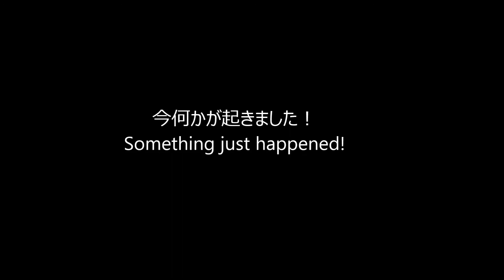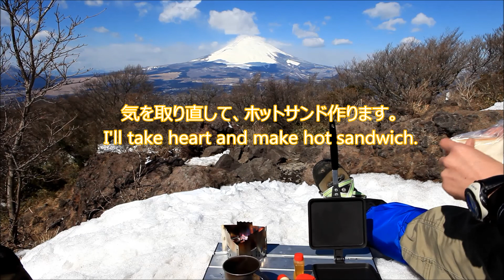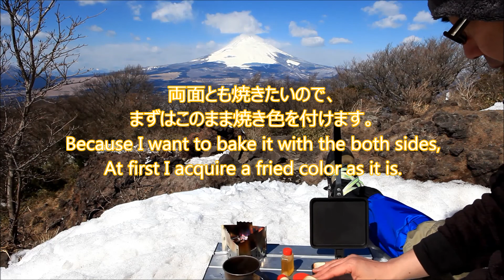金時山でコーヒーとホットサンド Coffee and a hot sandwich in Mt.Kintoki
金時山で富士山をみながらコーヒーを飲みホットサンドを食べてきました！

山頂で起きた悲劇・・・もありつつホットサンドは美味しかったです＾＾

【音楽素材】YouTube オーディオ ライブラリ「On the Bach」「How it Began」「Tucson」